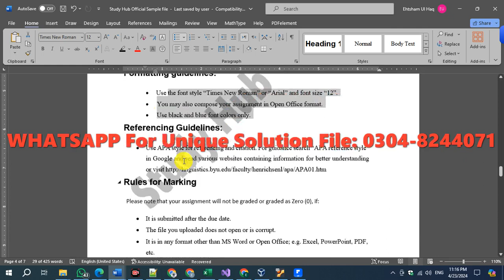MGT501 Assignment 1 Solution Spring 2024, MGT501 Assignment 1 solution 2024, MGT501 assig 1 solution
Solution File:
VU Paid Solutions: